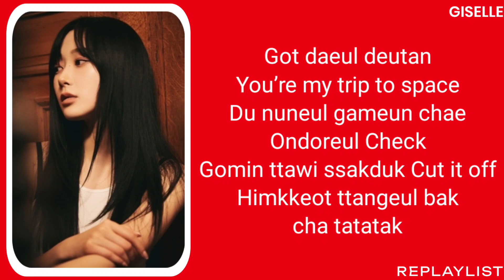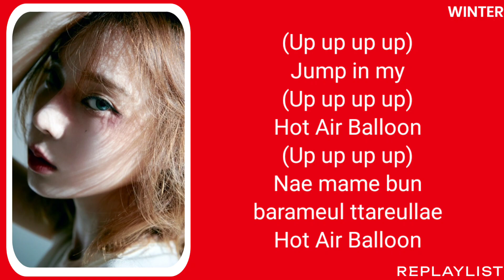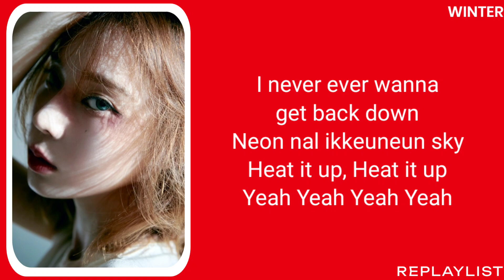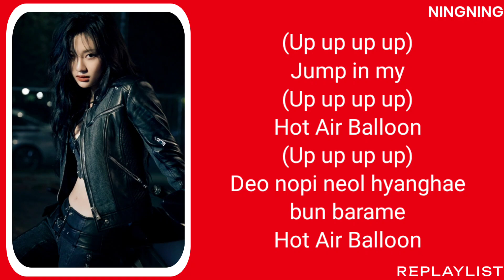AESPA — HOT AIR BALLOON LYRICS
• ROMANIZATION LYRICS